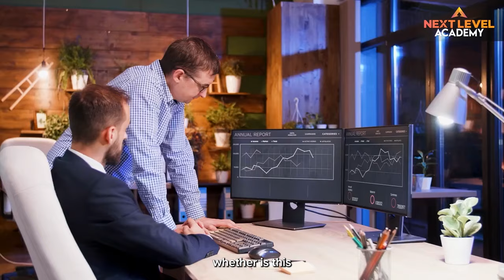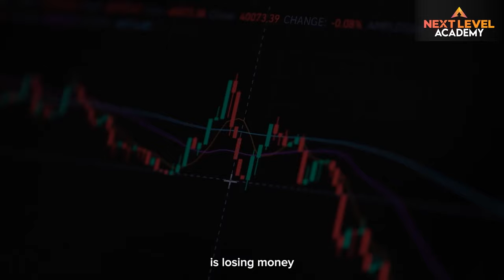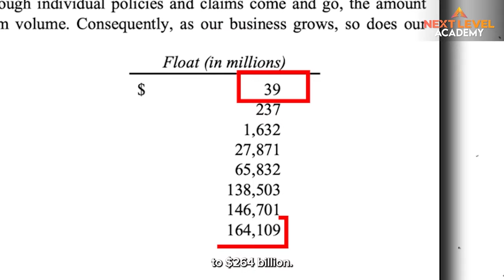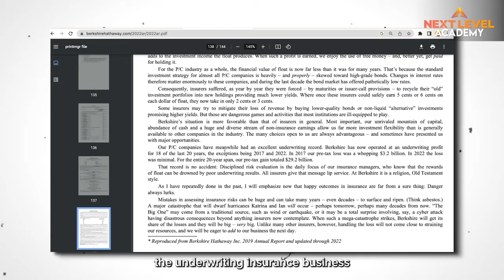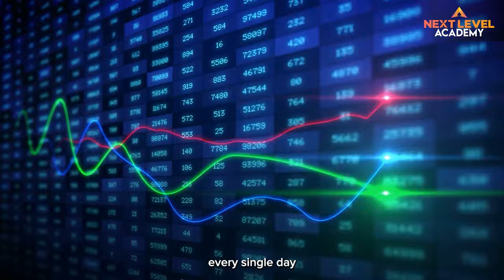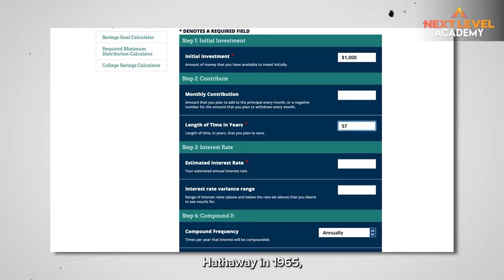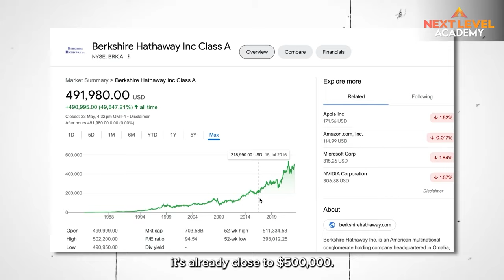Berkshire Hathaway Analysis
► Join Our Free 2-hour Next Level Options Masterclass & Get Started On Your Investing Journey

By the end of this video, you'll have a comprehensive understanding of stock options in 1 minute and how you can use options to profit from the stock market

You'll be surprised to know how easy options investing can be for all investors!